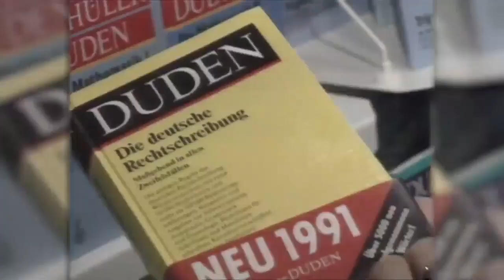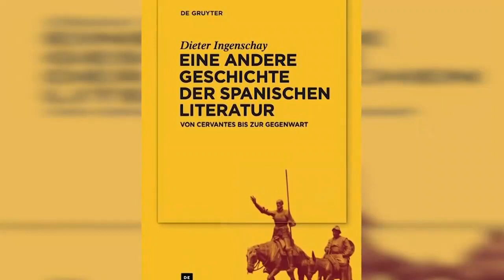Dieter INGENSCHAY: Premio Ñ 2023 del Instituto Cervantes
Reportaje de Tele Madrid sobre la reunión del Patronato del Instituto Cervantes, antes de la cual el Rey de España, Felipe VI, entregó el Premio Ñ 2023 a Dieter Ingenschay, miembro de MASDIME. Este prestigioso galardón del Instituto Cervantes distingue a personalidades por su labor difusora del español en el mundo. Diciembre de 2023.